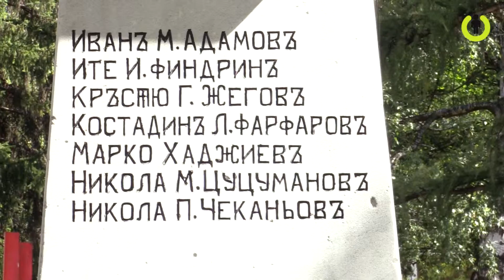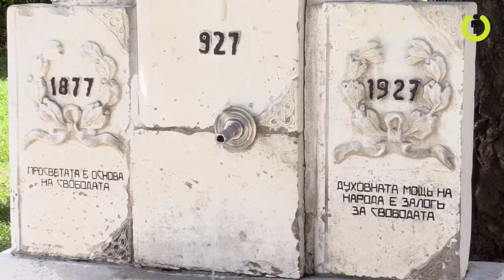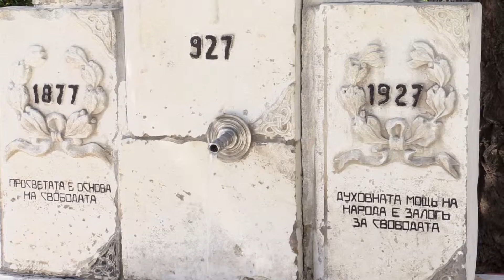Емблематични паметници от Разлог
Каква е историята зад паметниците пред Регионалния исторически музей в Разлог? Разкажете и вие история на